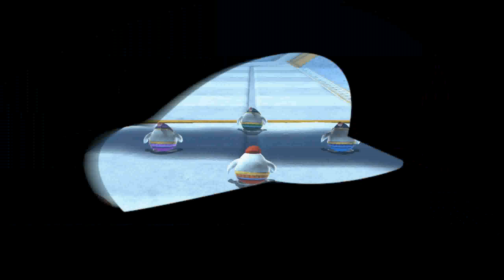Super Mario Odyssey Polarland - Schneewehenpiste ~ Klasse A